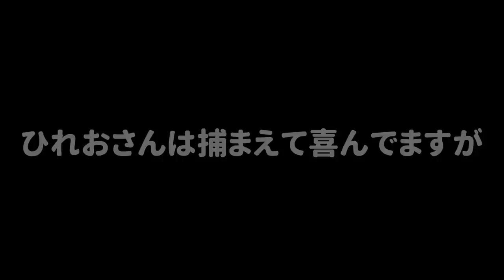【ドッキリ】隠れんぼでひれおさんを見つけたけど、わざと見つけてないフリをしたらどんな反応をするのか？ｗｗｗ【スプラトゥーン３】